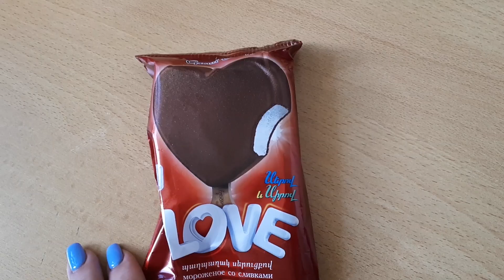Զբոսանք🌳/ Ամառային աղցան🍅🥒/Ձևականություններից հեռու🙅‍♀️/ Նոր պաղպաղակ🍦